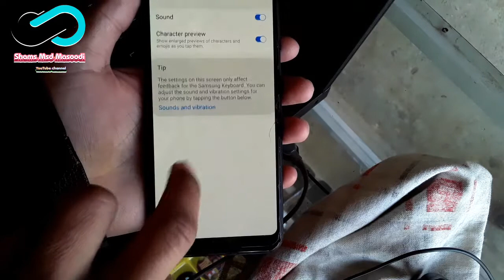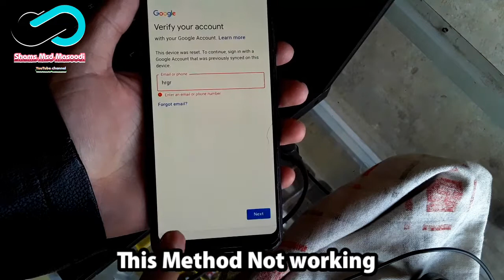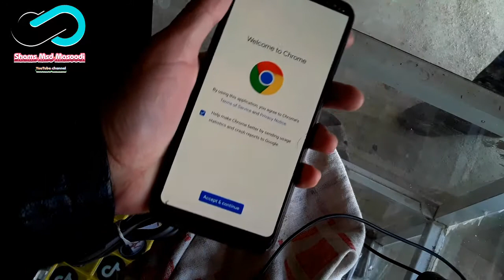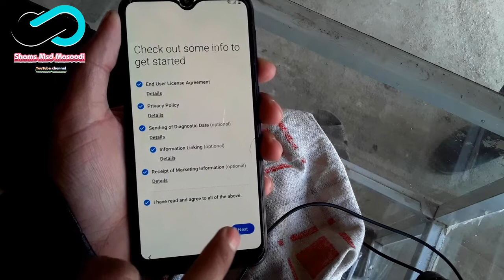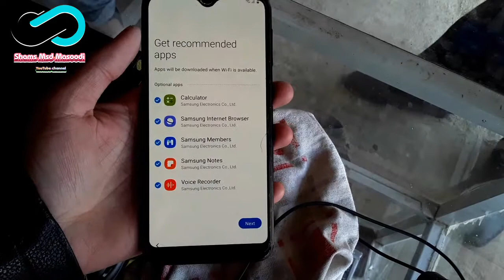Samsung M21,M01,M01S,M11,M31,M31S FRP/Bypass Google Account 2021 Method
Galaxy A8s
Galaxy A90 5G